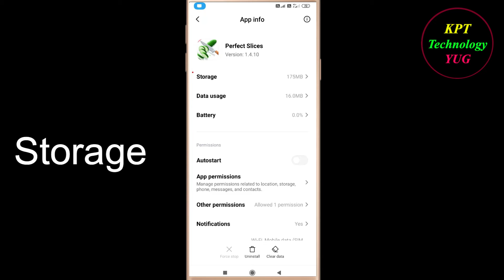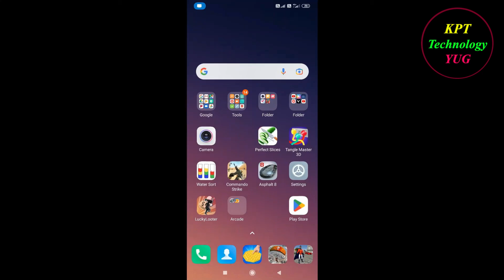How to Fix Perfect Slices App Keeps Stopping Error Android & Ios | Apps Keeps Stopping Problem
In this video, i will show you how to fix / Solve Perfect Slices  Keeps Stopping Problem in Android & Ios Mobile. If you are facing same problem in your mobile then it will help you to get rid of this error.